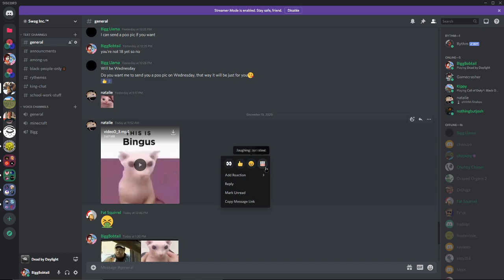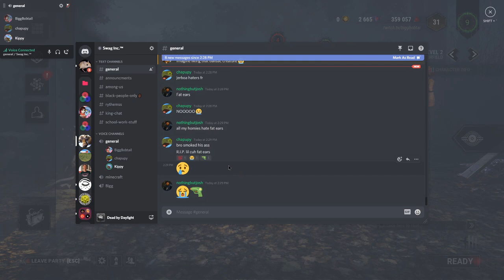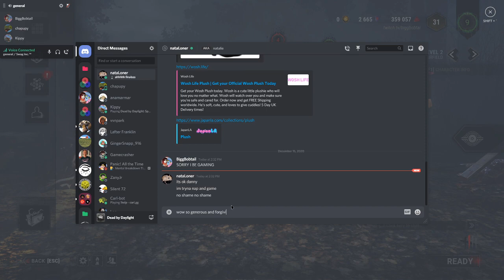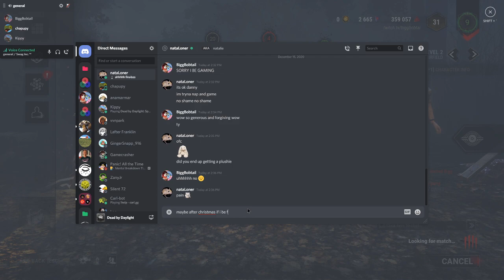I MISSED Y'ALL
The main Youtube channel for my edited content!!

Hello everyone, I'm Bigg Bobtail and I make a variety of gaming videos on Youtube, mostly Dead by Deadligh, Minecraft, and Overwatch. Most of the clips come from my Twitch livestreams if you would like to see the full me in a way!
There is also Bigg Replay which will include full streams and the Highlights I make on on my Twitch. I simply like to have a good time and make jokes, so i hope you enjoy the Videos in a more comedy format!